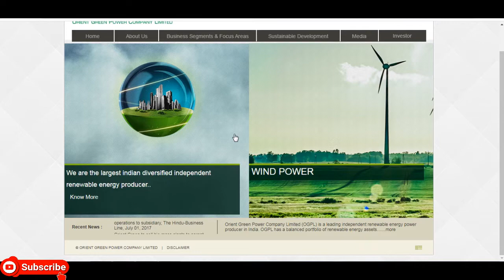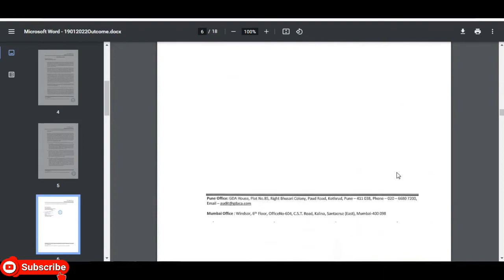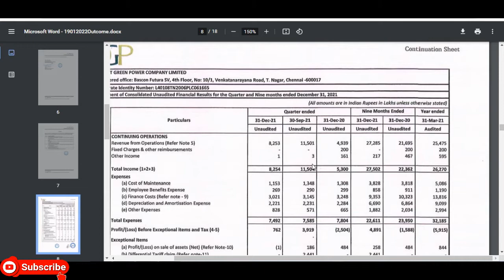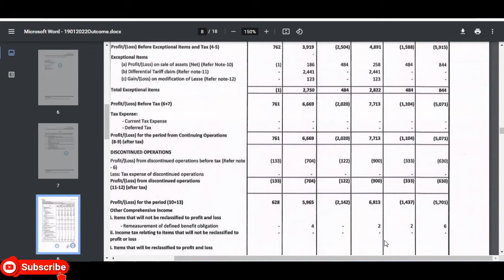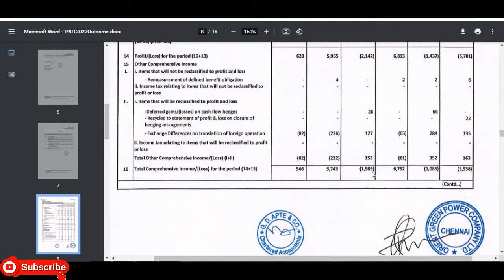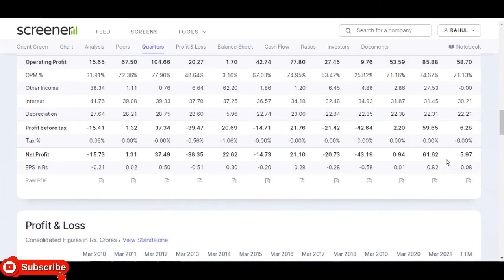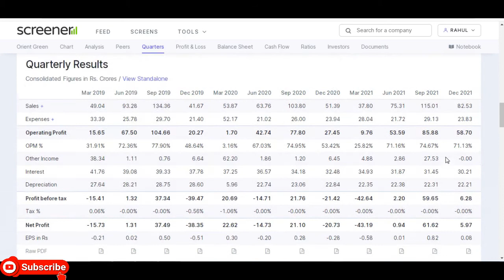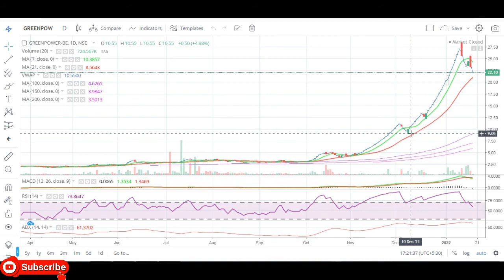Orient Green Power Company Ltd || Quarter 3 Result 2022 Review || Latest Target || Power Share